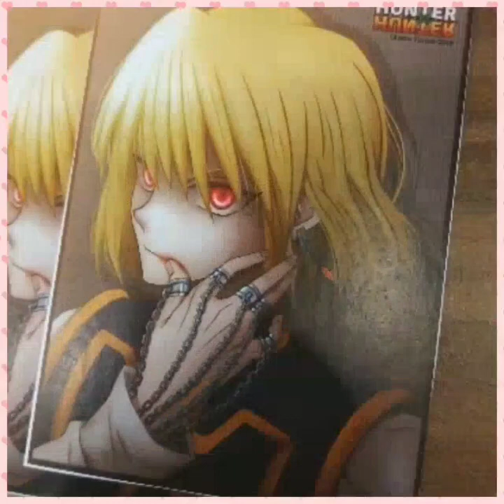Comikon İstanbul 2019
Cosplay gözünden~
Müzisyen: Jef